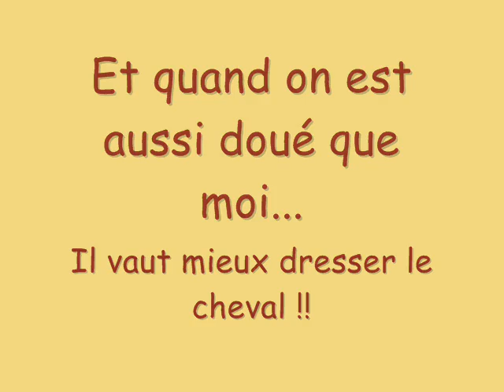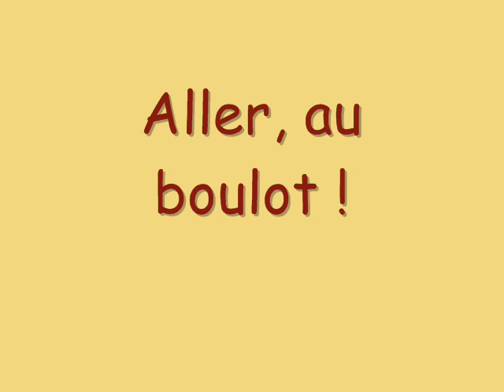Différentes méthodes pour monter à cheval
Iroy se prête volontiers au jeu...